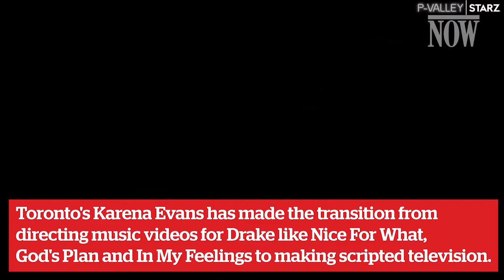Karena Evans brings hip-hop aesthetics to P-Valley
The director behind Drake's God's Plan video discusses her transition into film and television.